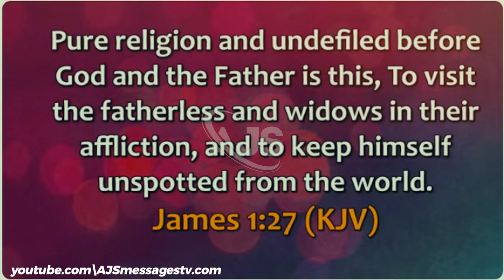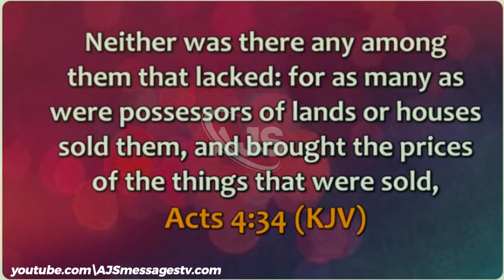DISCERNING THE BODY OF CHRIST - THE CHURCH || APOSTLE JOSHUA SELMAN